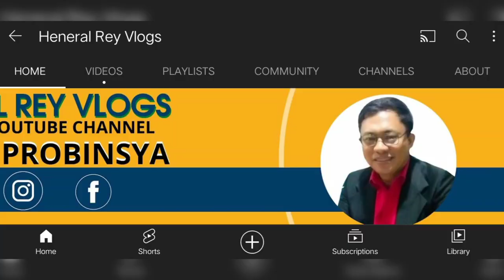SAAN MAKAKABILI NG PINAKAMURANG PLASTIC BLUE DRUM SA GENSAN || HENERAL REY VLOGS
BUMILI KAMI NG PLASTIC DRUMS PARA LAGYAN NG TUBIG NG ATING MGA ALAGANG KAMBING. GINAWAN NATIN NG TAKIP PARA HINDI MADUMIHAN ANG TUBIG.